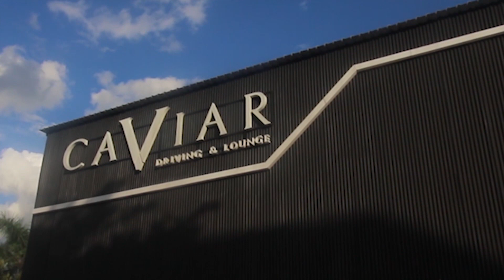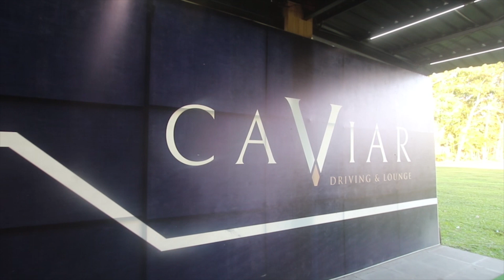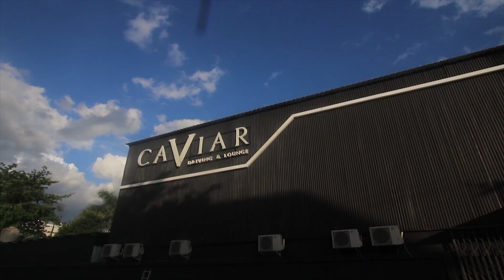Grand Opening Caviar Lounge & Resto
Telah hadir di Banjarmasin tempat nongkrong baru Caviar Lounge & Resto,  Senin 5 April 2021. Segera kunjungi kami,  di Jalan A Yani Km 5,5, Kelurahan Pemurus Baru,  Kecamatan Banjarmasin Selatan,  Kota Banjarmasin,  Kalimantan Selatan. Kami tunggu kehadiran Anda. Welcome to Caviar, Lounge & Resto.